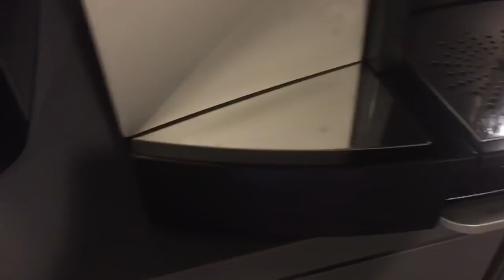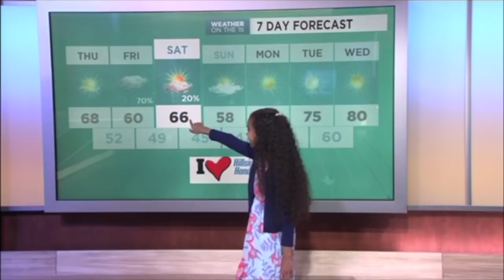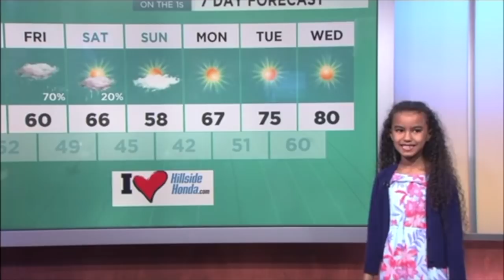TAKE YOUR CHILD TO WORK| ANASTASIA'S WEATHER FORECAST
When my job told us that we can bring our children to take your child to work day, Anastasia's beamed with excitement. She insisted on getting up at 1 am like her Mama to begin the day. As you can see, she's a pro. She also did pretty well filling in for me, even though the maps got a bit tricky.

About WeatherAnchorMama:
I'm the morning meteorologist on NY1 Mornings On 1, and I'm also a wife, mom, and blogger.

My husband and I enjoying chatting about topics including biracial parenting, interracial couples, and more. My kids and I also share curly hairstyles, curly hair hacks and other mixed hair care tips.